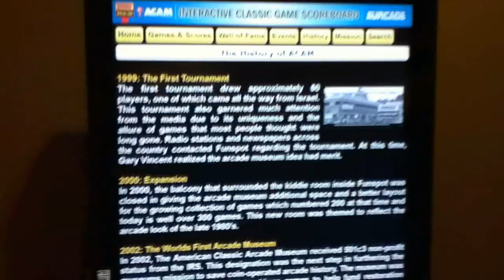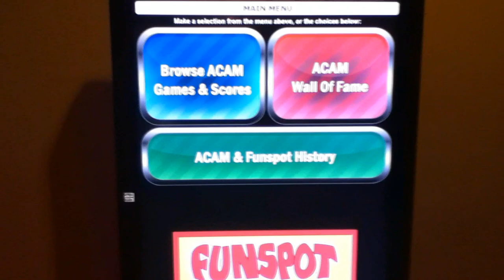The New ACAM Wall Of Fame!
Here's a short video showing off the new Wall of Fame at ACAM. Dave from Aurcade.com worked up a brand new video wall that has every game in ACAM along with pictures of the players. When a new record happens they can have it up on the wall! The wall also has a brief history of FunSpot and all of the games on the third floor as well.

(Sorry for the cut in the middle, didn't want to get the whole song on the PA system)